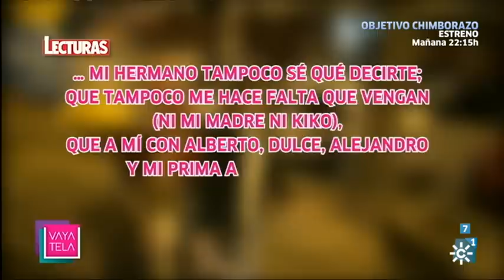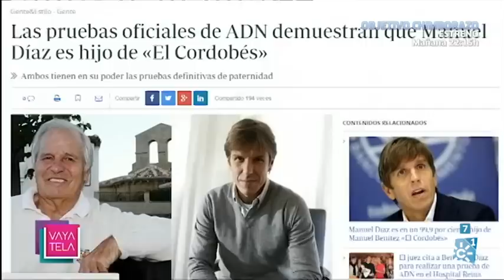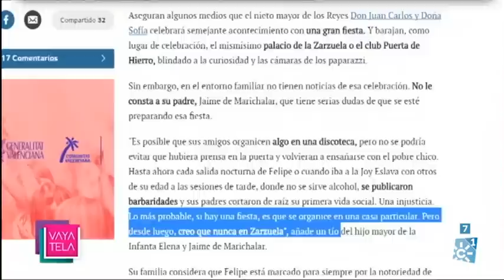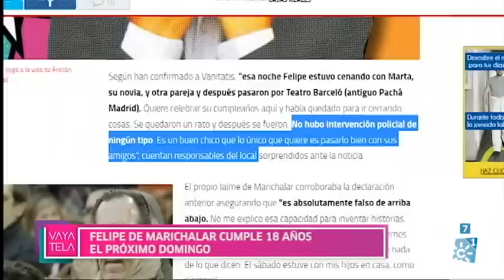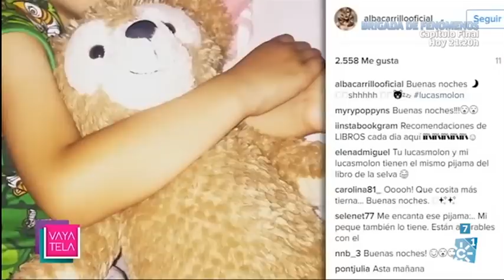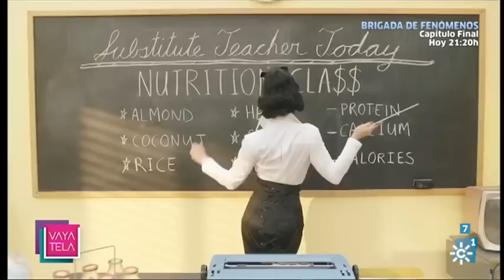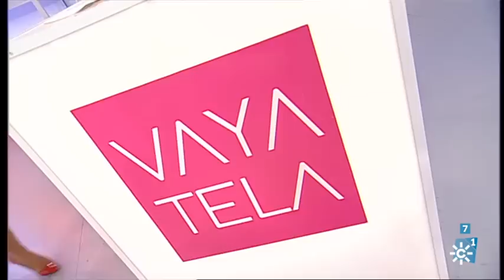¡Vaya tela! | Martes 12 de julio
Presentado por Mar Vega, el programa  ofrece todas las novedades de la crónica social sobre música, cine, moda y noticias que acompañen a los personajes del mundo del espectáculo y la prensa rosa. La acompañan el periodista Sergio Morante, que será en ocasiones la voz de los espectadores, y los reporteros Nacho Durán y Débora Serendipity.